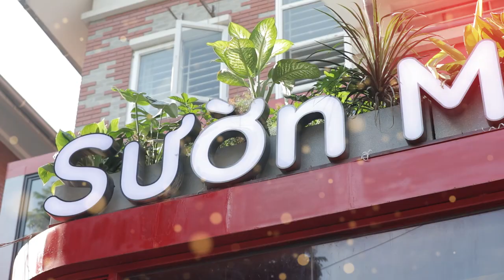[ ĐIỂM HẸN CUỐI TUẦN SỐ 22 ] SƯỜN MƯỜI - MƯỜI ĐIỂM CHẤT LƯỢNG GIÁ CẢ HỢP LÝ | TRAILER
® Copyright by Style Plus  ☛ Do not reup !